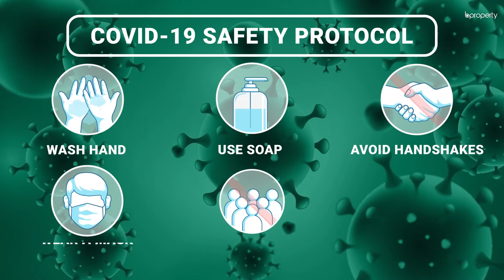Valuable 1,800 Sq. Ft. Flat in Uttara | Flat for Rent in Dhaka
The most interesting aspect of this particular location is the number of sectors and the diversity that runs across all of them. Coming in at a rent that is truly proportionate to the facilities, space and placement of this apartment, there's so much that you can do here that all limits can be exceeded. The building provides additional amenities and as the abode is capacious, decorating is one of the aspects that you can concentrate on. for more info or call